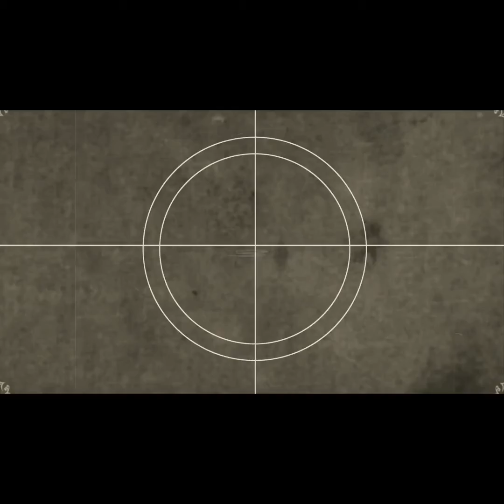71Spiders - 100 Year Love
"100 Year Love" is a heavy dark moody love song